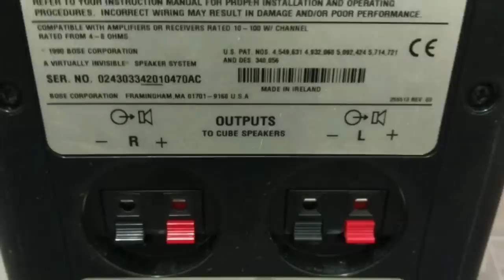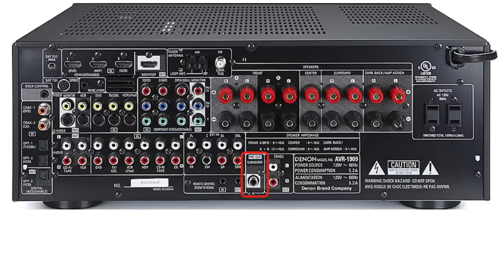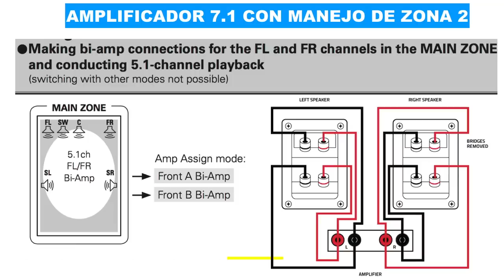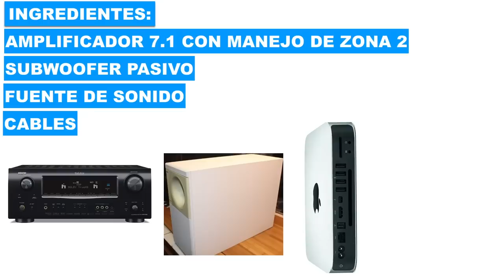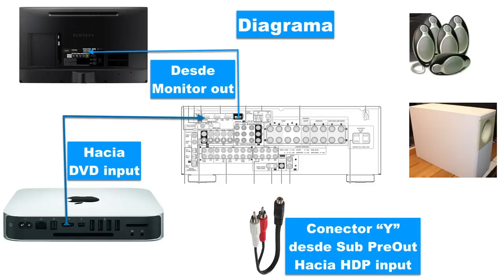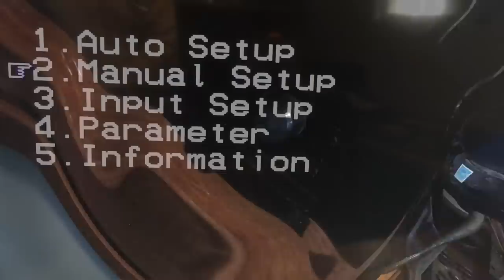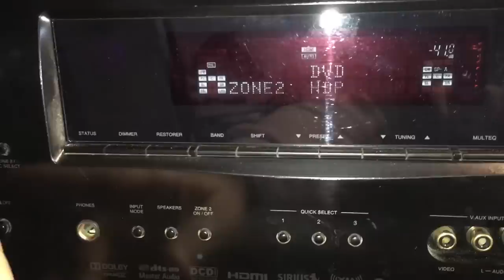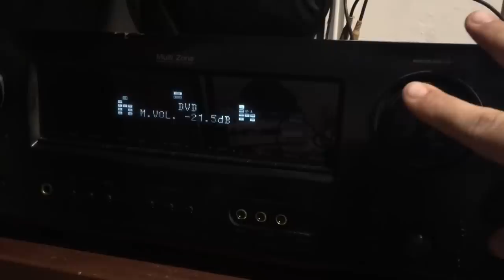Usar subwoofer passivo en sistema 7.1 usando la zona 2 para darle potencia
Los subwoofers activos para teatro en casa, aparte de ser caros, ya traen un filtro pasa bajos y encima de eso reciben una señal ya filtrada del teatro en casa. Un subwoofer sin filtro seria lo ideal para un teatro en casa. Aqui te mostrare como utilizar un equipo 7.1 para amplificar la salida PreOut del subwoofer de modo que tengas un exelente bajo en un sistema 5.1 (sacrificando 2 canales del 7.1)